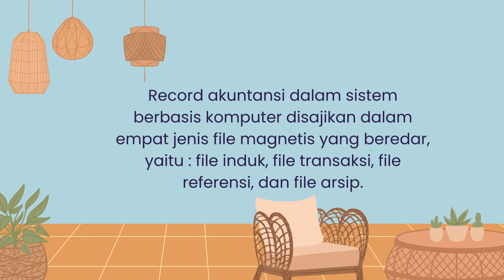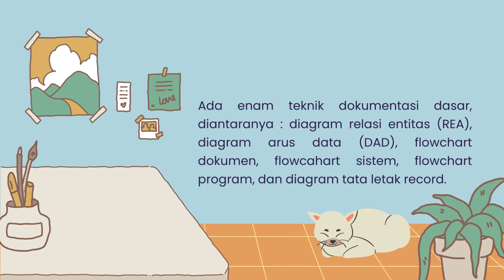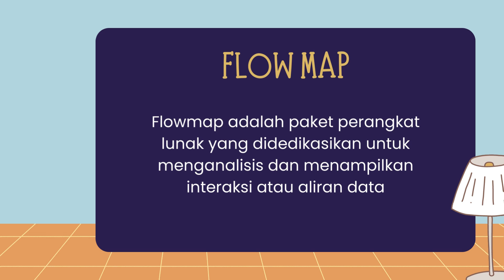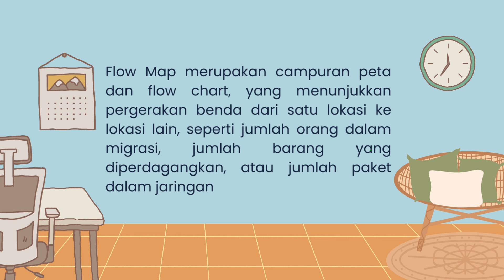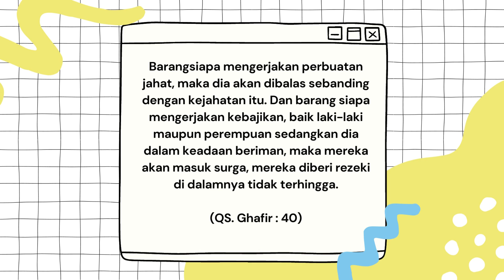(SIA) Pemodelan Sistem Berbasis Data - AAA